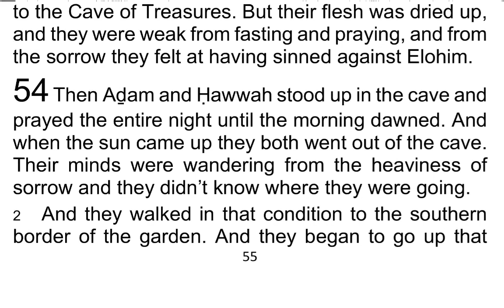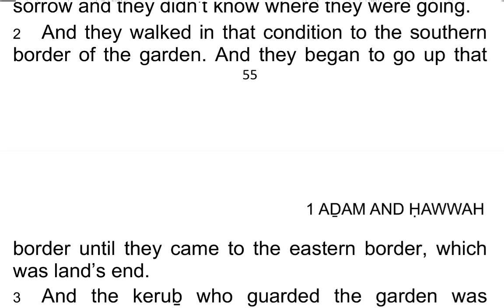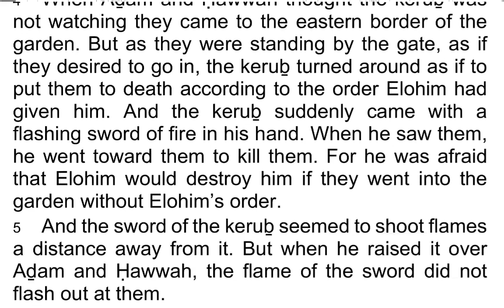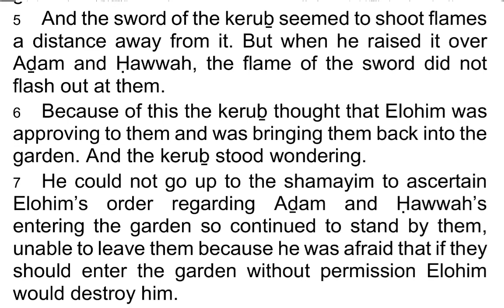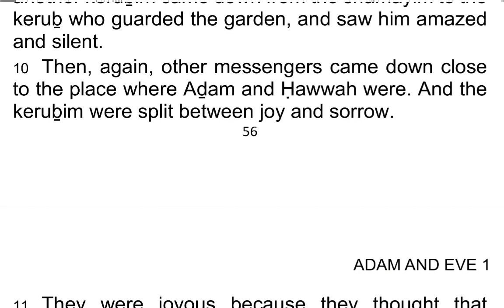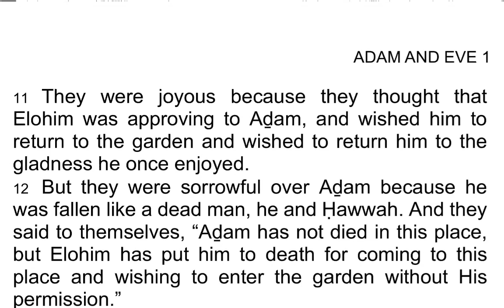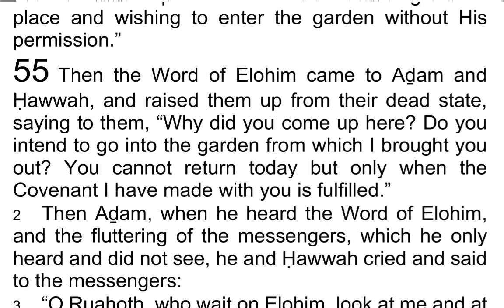The 1st Book of AḎAM & ḤAWWAH / Adam & Eve 54 - I Read My Scriptures! ❤️ 📖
Today's Reading:
1 Then Aḏam and Ḥawwah stood up in the cave and prayed the entire night until the morning dawned. And when the sun came up they both went out of the cave. Their minds were wandering from the heaviness of sorrow and they didn’t know where they were going.

2 And they walked in that condition to the southern border of the garden. And they began to go up that border until they came to the eastern border, which was land’s end.

3 And the keruḇ who guarded the garden was standing at the western gate to guard it from Aḏam and Ḥawwah in case they should attempt to suddenly come into the garden.

4 When Aḏam and Ḥawwah thought the keruḇ was not watching they came to the eastern border of the garden. But as they were standing by the gate, as if they desired to go in, the keruḇ turned around as if to put them to death according to the order Elohim had given him. And the keruḇ suddenly came with a flashing sword of fire in his hand. When he saw them, he went toward them to kill them. For he was afraid that Elohim would destroy him if they went into the garden without Elohim’s order.

5 And the sword of the keruḇ seemed to shoot flames a distance away from it. But when he raised it over Aḏam and Ḥawwah, the flame of the sword did not flash out at them.

6 Because of this the keruḇ thought that Elohim was approving to them and was bringing them back into the garden. And the keruḇ stood wondering.

7 He could not go up to the shamayim to ascertain Elohim’s order regarding Aḏam and Ḥawwah’s entering the garden so continued to stand by them, unable to leave them because he was afraid that if they should enter the garden without permission Elohim would destroy him.

8 When Aḏam and Ḥawwah saw the keruḇ coming towards them with a flaming sword of fire in his hand they fell on their faces from fear, and were as dead.

9 Then, the shamayim and the earth shook, and another keruḇim came down from the shamayim to the keruḇ who guarded the garden, and saw him amazed and silent.

10 Then, again, other messengers came down close to the place where Aḏam and Ḥawwah were. And the keruḇim were split between joy and sorrow.

11 They were joyous because they thought that Elohim was approving to Aḏam, and wished him to return to the garden and wished to return him to the gladness he once enjoyed.

12 But they were sorrowful over Aḏam because he was fallen like a dead man, he and Ḥawwah. And they said to themselves, “Aḏam has not died in this place, but Elohim has put him to death for coming to this place and wishing to enter the garden without His permission.”